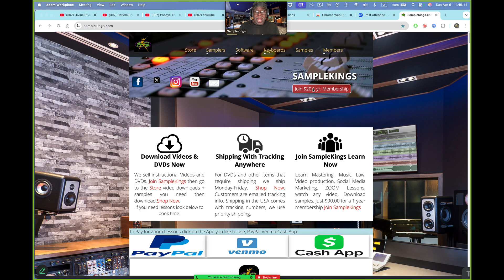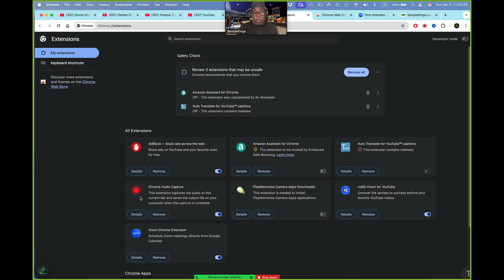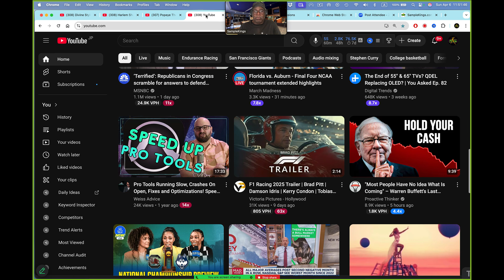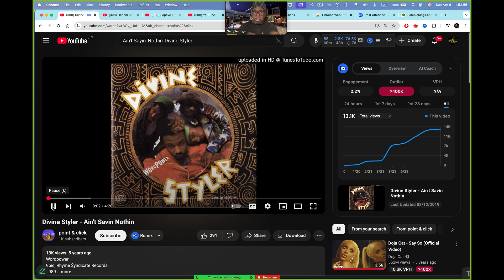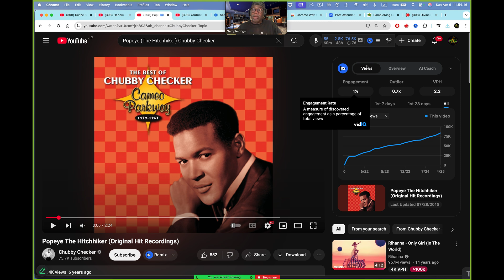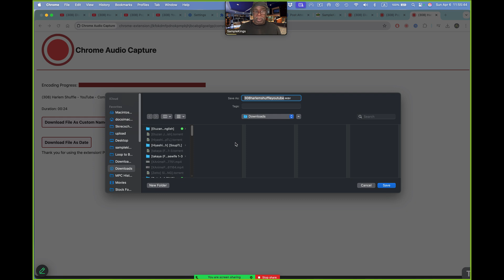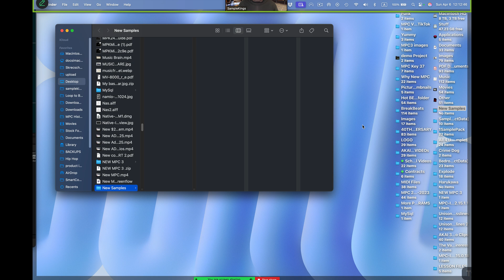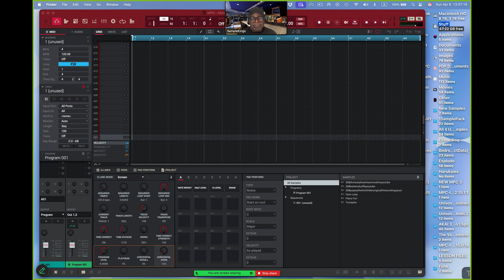Learn from A Pro How to Download Millions Of Record Samples for FREE!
Learn from A Pro How to  Download Millions Of Record Samples for FREE! -In this video I'll teach you how to collect samples of any OlD or New song in You Tube and chop, loop, extract, normalize, etc. to get what you want to make that new track or to create a hip hop favorite.

Chapters
00:00 Intro
01:55 the Software
02:31 Downloading the Software
03:03 Sampling SOFTWARE SETUP
04:08 Start Sampling from Records
07:09 MPC Controller Mode & the SOFTWARE
08:12 Working With the Samples
12:24 Saving to MPC or Computer Hard Drive